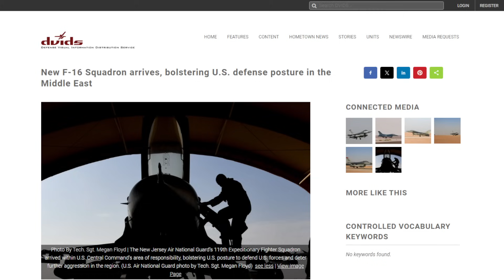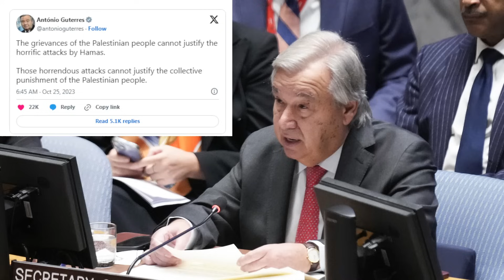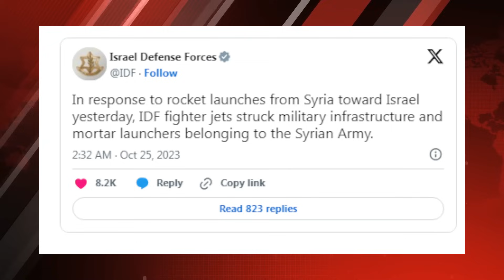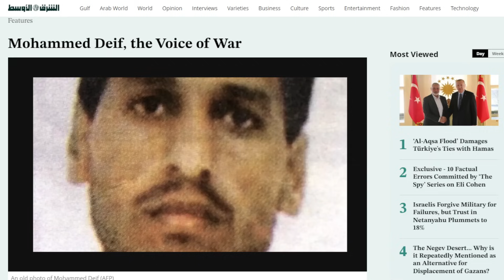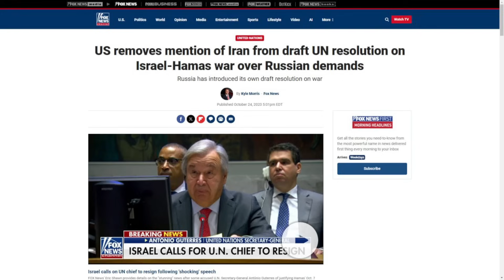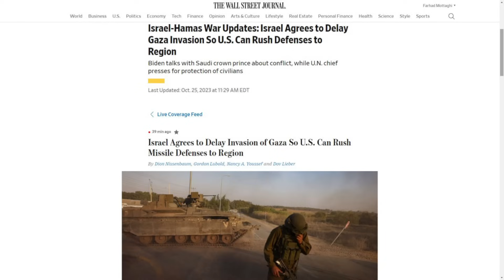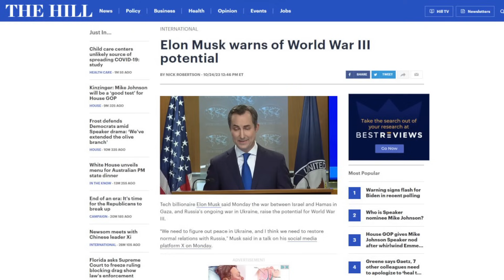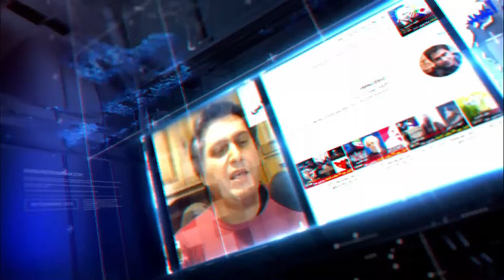اعزام اف۱۶ و سامانه‌های ضد ‌موشکی و ضد‌هوایی، برای مقابله با ج.ا